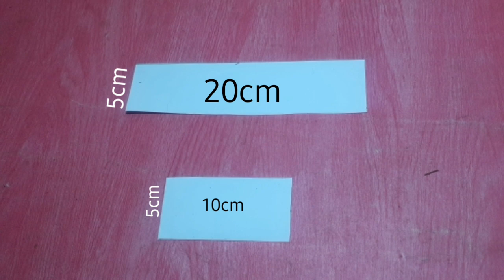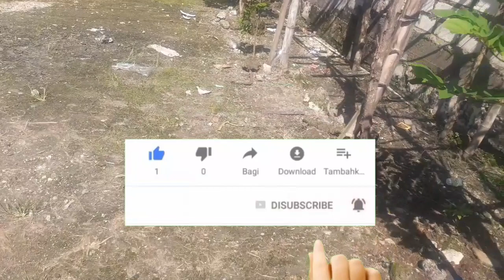membuat mainan pesawat dari sedotan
bahan :

1. sedotan
2. kertas karton (buku gambar 200gsm)
3. stik es krim

alat   :

1. gunting
2. silet
3. lem bakar
3. lem G (lem korea)